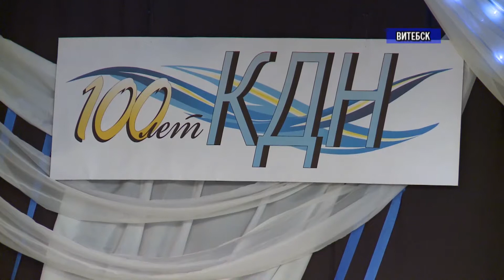Витебск 100 лет комиссии по делам несовершеннолетних 16 01 18 Infograd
Комиссия по делам несовершеннолетних отметила свой вековой юбилей.  Это орган, который стоит на страже прав и законных интересов несовершеннолетних, защищает их от неблагополучной социальной среды. По случаю празднования 100-летия в Витебском дворце творчества детей и молодежи прошел большой концерт. Подробности в нашем следующем сюжете.